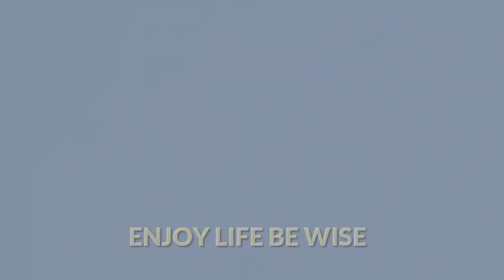Indian reacting to:Morissette performs akin ka na lang Live Wish 107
most wanted reaction of morissette